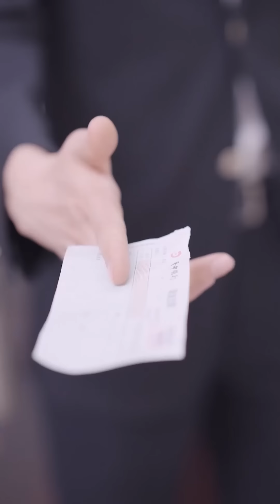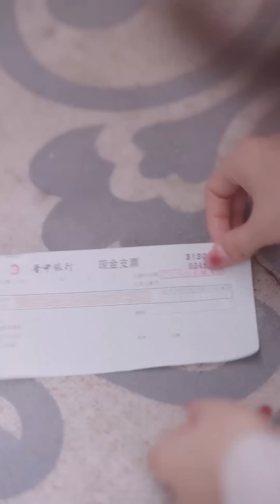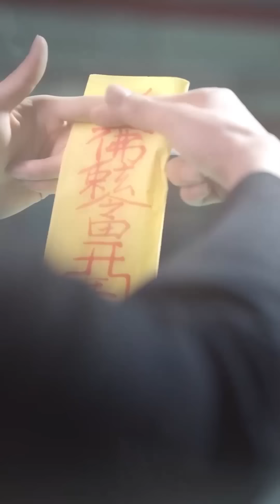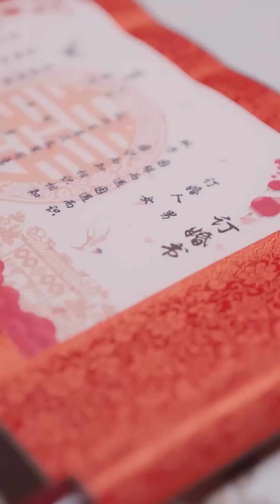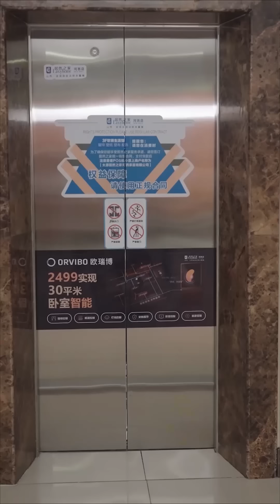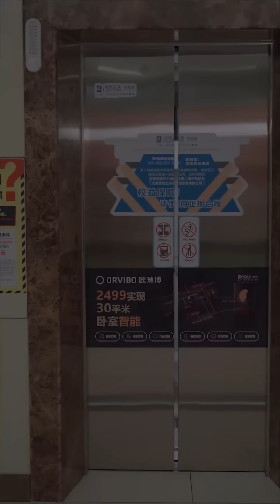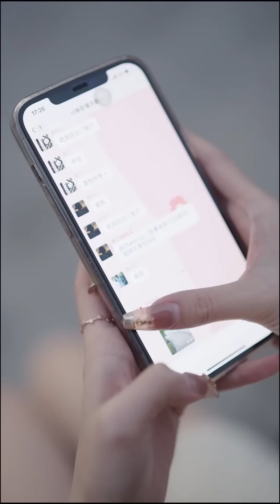[ENG SUB]【精华版】今夜我终于得到了天相大人，不料他竟能一夜七次，让我差点下不来床#天相小保安#言情#打脸#赘婿#爽剧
Drama Name👉【天相小保安】

《天相小保安》主要讲述的是小保安入赘豪门受尽欺凌，谁知他竟是豪门都高攀不上的第一风水大师。出手费10亿元起步！

"Tianxiang Little Security Guard" mainly tells the story of a little security guard who was bullied when he married into a wealthy family. Who knew that he was the number one Feng Shui master that even wealthy families could not reach? The starting fee is 1 billion yuan!